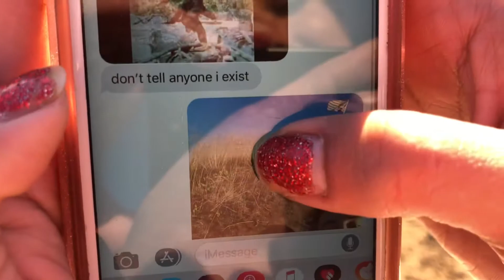Hiking Vlog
My friend and I went for a hike, and I made this video about our day!